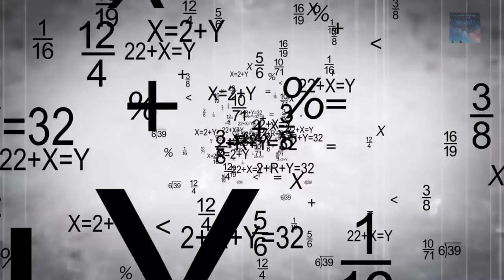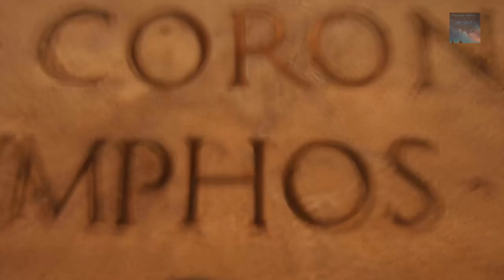The Nephilim, Giants, Sons of God and the Watchers!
What do you guys think of the Giants, could some have survived? Could they be responsible for the Pyramids, are the Ancient texts literal accounts of Historical encounters,

TKTC